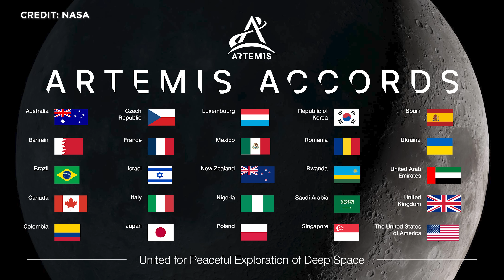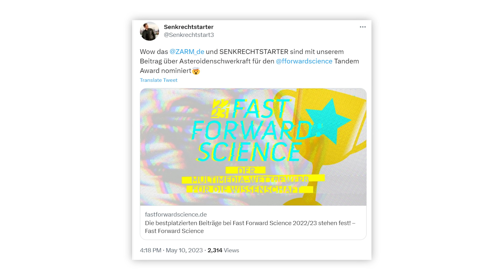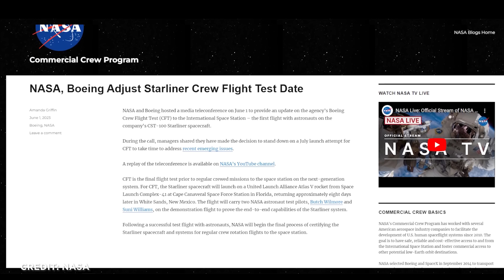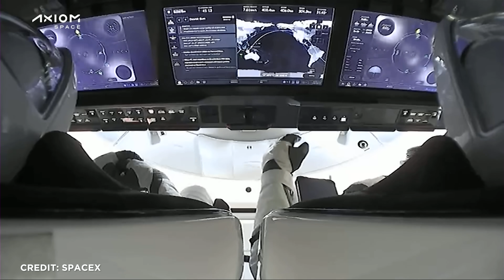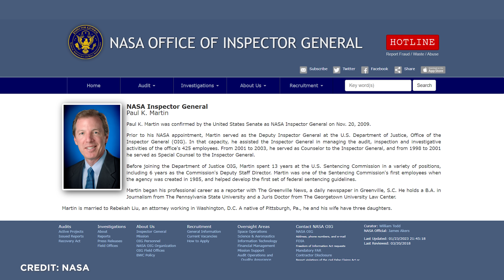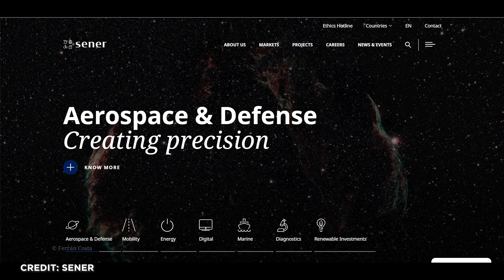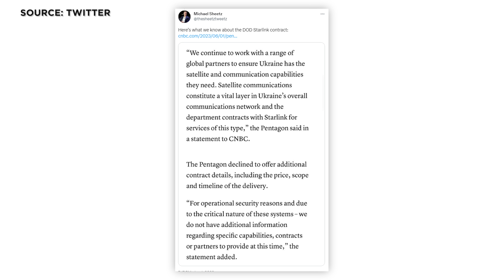News: Starliner am Boden, SpaceX Starbaseabriss, Ingenuity friert, SLS Kostenexplosion, Axiom 2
Die Raumfahrt-NEWS im Überblick: NASA Marshelikopter vor Kältetod. Der Boeing Starliner bleibt auf unbestimmte Zeit weiter am Boden. Spanien unterschreibt Artemis Accords der NASA. Private Axiom-Mission erfolgreich beendet. ESA beauftragt Firmen für Studien für zukunftsfähige Raketen. NASA Generalinspekteur rügt Kosten des SLS. SpaceX reißt Starbase nieder. Und es waren kurzzeitig so viele Menschen im Orbit wie noch nie in der Menschheitsgeschichte. Das und noch viel mehr mit allen Hintergründen klären wir heute in den YouTube Raumfahrt-NEWS. Herzlich Willkommen zu SENKRECHTSTARTER, dem Raumfahrt-Kanal im deutschen Sprachraum!

00:00 News in unter 60 Sek.
00:38 Starts der vergangenen Woche
01:22 Artemis Accords Spanien
02:01 Generalinspekteur der NASA
02:53 Ingenuity
04:05 PLD Space
05:27 Starliner
07:14 ISS-News
09:06 ESA-Generalinspekteur
09:59 ESA's neue Industriepartnern
11:09 SpaceX News
12:13 Starship News
13:26 Starts der kommenden Woche